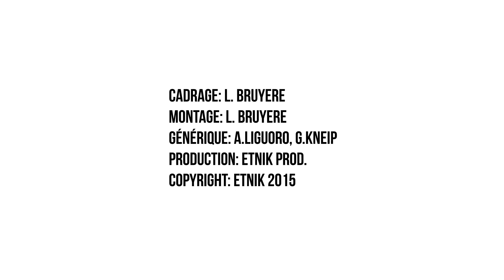Naff Rekordz - Le Label - Interview part 2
Herbert Cellis et Alex Davidson nous explique le fonctionnement du label "familial" qu'ils ont créés. On apprends comment ils choisissent les artistes qu'ils souhaitent accompagner, ils nous parle de leur propre projets musicaux...